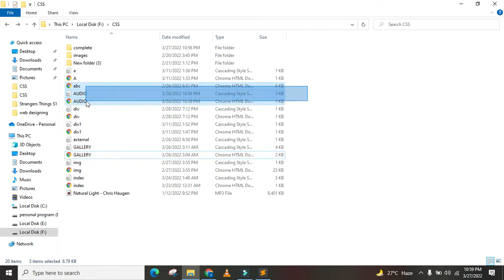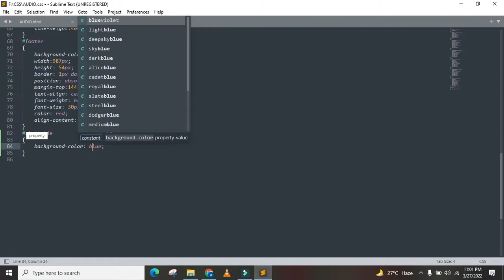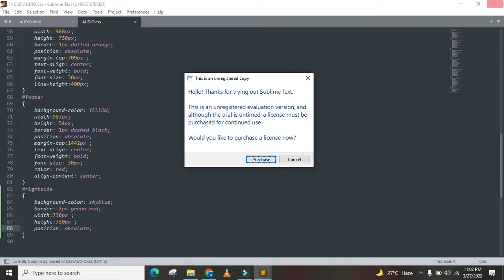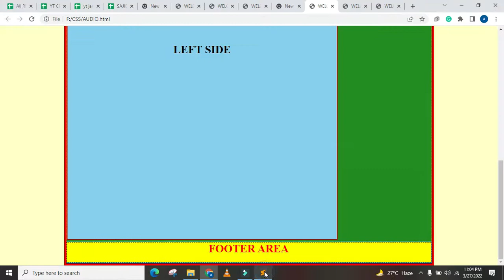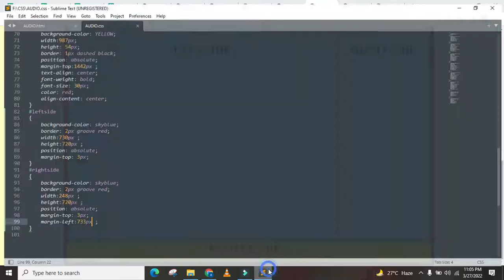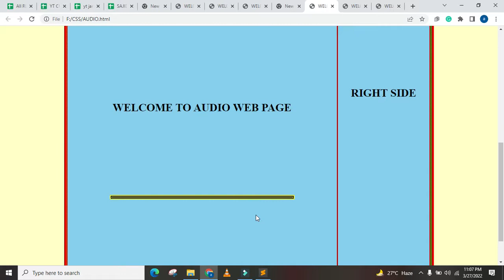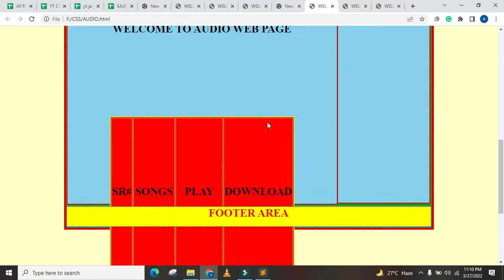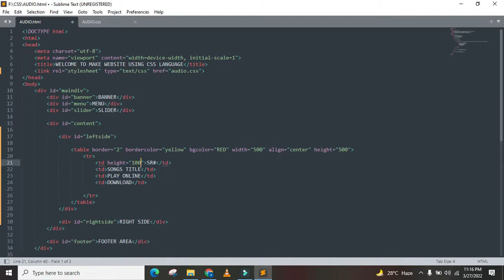AUDIO WEB PAGE CREATE AND PLAY SONGS USING HTML AND CSS LANGUAGE (CSS LECTURE#23)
AUDIO WEB PAGE CREATE AND PLAY SONGS USING HTML AND CSS LANGUAGE LECTURE#23 STEP BY STEP VERY EASILY